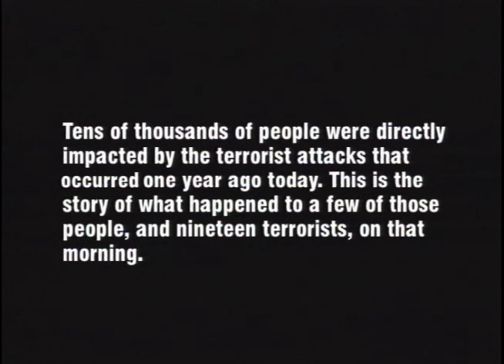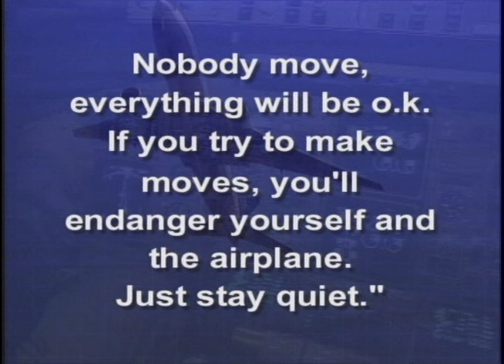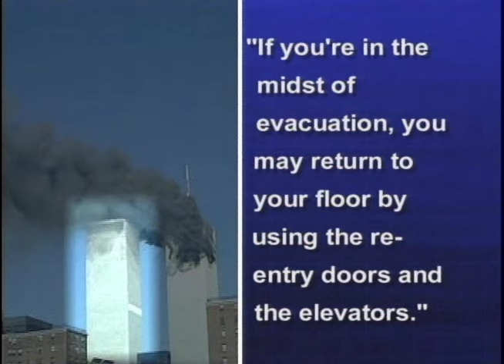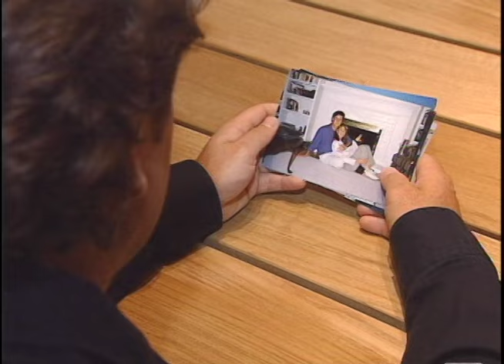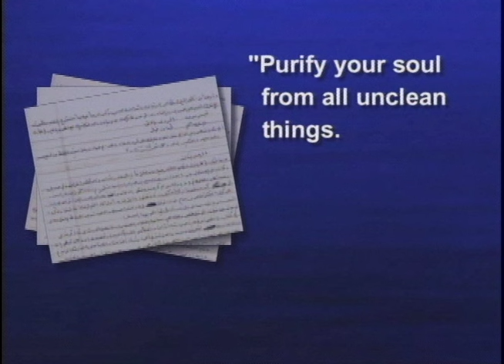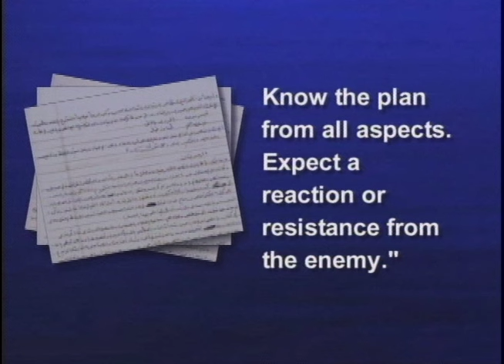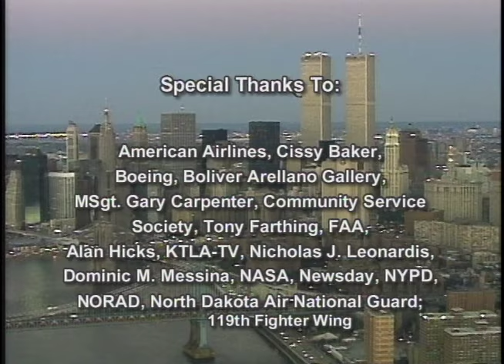The Morning of September 11, 2001 (9/11 Documentary Aired on First Anniversary)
"The Morning of September 11, 2001" is a documentary that I researched, wrote, produced and directed when I worked at WPIX-TV.  It aired once, at 8 p.m. on September 11, 2002. It has not been seen since. I am posting the video for the 20th anniversary so anyone who is interested can get an accurate description and feel for the events of that day, and how people recalled 9/11 while it was still fresh in everyone's mind.

As recently as 2018 the New York City Office of Chief Medical Examiner identified another one of the 2,977 (according to the 9/11 Memorial & Museum) Americans killed that day.

The program won a New York Emmy Award for Outstanding News Special and the Edward R. Murrow Award (Television - Large Market) in the News Documentary category.

(All music and photos were properly licensed.) I do not own the production. I hope no one will object to me posting this video for the historical record. I have not “monetized” this video.

As evidenced by the 9/11 Commission Report published in 2006, the details presented here are accurate.

When the program aired on TV there was a live introduction by Jim Watkins, who is the narrator. That’s missing here.

Here are the names of the people who are interviewed and who speak, identified by when they first appear.

1:09 Michael Nestor, Port Authority of New York & New Jersey

1:34 Iliana McGinnis, Wife of Thomas McGinnis (Carr Futures)

1:58 Stanley Praimnath, Fuji Bank

3:13 Tom Heidenberger, Capt., USAirways

3:51  Elaine Duch, Port Authority of New York & New Jersey

4:32 Gerard Gaeta, Port Authority of New York & New Jersey

4:39 Doreen Smith, Port Authority of New York & New Jersey

4:48 Major Dean Eckmann, F-16 Pilot, North Dakota Air National Guard (Langley AFB)

4:52 Louise Broughton, Port Authority of New York & New Jersey

5:23 Richard Tierney, Port Authority of New York & New Jersey

5:51 Joseph Milanowycz, Son worked at AON Corp.

8:43 Glenn Michael, Manager, Boston Air Route Traffic Control Center

13:22 Brain Clark, Euro Brokers

14:54 Vic Arnone, WPIX-TV

18:22, Frank Hatfield, FAA East Region Air Traffic Division Manager

28:27, Deena Burnett, Wife of Tom Burnett

33:46, Wallace Miller, Somerset County (PA) Coroner

34:17, Dr. Betty Maxfield, Civilian Chief of Demographics, U.S. Army

44:18 Jack Grandcolas, Husband of Lauren Grandcolas

44:42 Fred Fiumano, Friend of Marion Britton

CORRECTION: The song played at the end is by Sting AND Kipper.